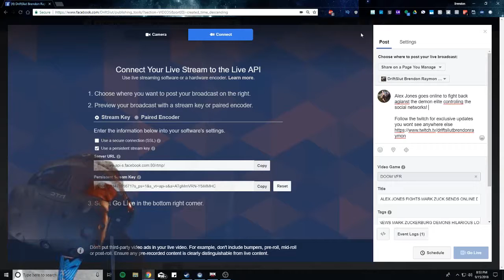💩Alex Jones goes online to fight back agianst the demon elite controling the social networks!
💘 Share if you give to damns and a 💩!
🔔✔️Slam that Bell Button after you sub for instant gratification for the next video!
Join the sluot army minute men/women.

💉 Watching these conscious altering funny and meaningful videos means we will change our lives to more complete bliss ya beautiful Driftingsluoot!

🏎 Race forward on the limit with your mind as calm and free as a bird! 🏄